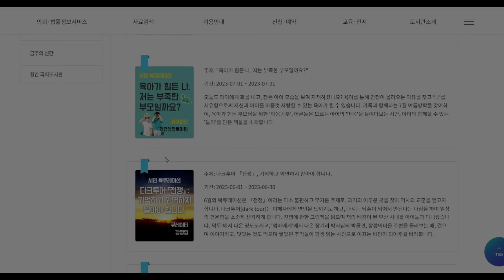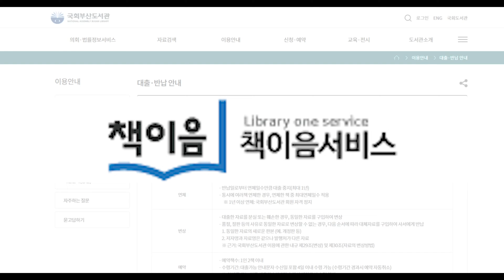부산에 국회도서관이? 국회부산도서관이 하는 일을 알아보아요!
안녕하세요! 국회도서관 대학생 SNS 서포터즈입니다!
국회부산도서관에서 제공하는 서비스에 대해 알아보았습니다. 시민을 위한 열람서비스, 지식문화프로그램뿐만 아니라 국회도서관 분관답게 지방의회를 위한 서비스까지 제공하고 있는데요! 가까이 계신 분들은 이렇게 좋은 국회부산도서관 자주자주 이용해 주세요^-^. 멀~리 계신 분들이라도 언젠가 부산여행을 가신다면 색다른 여행 코스로 어떨까요?
국회도서관의 최초의 분관이자 영남권 최초 국가도서관인 국회부산도서관! 많은 관심 부탁드릴게요♡

[영상 소스 링크]
제작자: IconsNova, Freepik, Smashicons, Creative Stall Premium